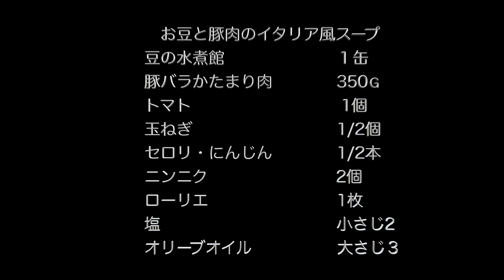【ストウブ研究会】赴任男の孤独飯！イタリア風スープとアラジントースターで炊飯！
こんにちは😃赴任です🤨
赴任7年目の孤独飯継続中🤣

ストウブ鍋を使って料理をしています。
ストウブ鍋って有名だけど、実際は？サイズ感は？
じゃぁどんなご飯が？
その様な方へおすすめです！
簡単調理で作れるご飯動画で

『ストウブ研究会』赴任男の孤独飯！がLINE公式アカウント作りました🙇‍♂️
リンクから友だち追加してください。

　お豆と豚肉のイタリア風スープ
豆の水煮館　　　　　　　１缶
豚バラかたまり肉　　　　350ｇ
セロリ・にんじん　　　　1/2本
ニンニク　　　　　　　　2個

【調理器具】
staub ストウブ 「 ピコ ココット ラウンド グレー 14cm 」 小さい 両手 鋳物 ホーロー 鍋 IH対応 【日本正規販売品】

staub ストウブ 「 ピコ ココット オーバル グレー 15cm 」 小さい 両手 鋳物 ホーロー 鍋 IH対応 【日本正規販売品】 La Cocotte Oval 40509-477

staub ストウブ 「 両手フライパン グレー 20cm 」 スキレット 両手 鋳物 ホーロー IH対応 【日本正規販売品】 Double Handle Frying Pan 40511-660

staub ストウブ 「 ドーム ガラス蓋 20cm 」 フライパン 蓋【日本正規販売品】 Staub Domed glass lid 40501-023

staub ストウブ 「 ラ ココット de GOHAN グレー M 16cm 」 ご飯鍋 炊飯 2合 鋳物 ホーロー鍋 IH対応 炊飯器 【日本正規販売品】 La Cocotte de GOHAN 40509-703

staub ストウブ 「 ワナベ グレー M 18cm 」 両手 鋳物 ホーロー 鍋 炊飯 2合 IH対応 【日本正規販売品】 Wa-NABE 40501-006

staub ストウブ 「 ピコ ココット ラウンド グレー 20cm 」 両手 鋳物 ホーロー 鍋 IH対応 【シリアルナンバー付き日本正規販売品】 La Cocotte Round 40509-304

staub ストウブ 「 スキレット グレー 16cm 」 フライパン ホーロー 鋳物 鉄 IH対応 【日本正規販売品】 Skillet 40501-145

staub ストウブ 「 ハーフ テリーヌ ブラック 15ｘ11cm 」 テリーヌポット鍋 IH対応 【日本正規販売品】 Speciality 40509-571

Zwilling ツヴィリング 「 ネロ フライパン 24cm ブラック コーティング 」 全面3層 ステンレス IH対応 【日本正規販売品 】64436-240

Zwilling ツヴィリング 「 ツイン スペシャル ガラス蓋 24cm 」 フライパン フタ 【日本正規販売品】 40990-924

ZWILLING ツヴィリング 「 ピコ ソースパン 14cm 1L 」 片手 鍋 ステンレス 【日本正規販売品 】 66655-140

staub ストウブ 「 シリコン スープレードル 」 スパチュラ おたま 【日本正規販売品】 Ustensiles Soup ladle 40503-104

staub ストウブ 「 シリコン サービングターナー 」 フライ返し 【日本正規販売品】 Ustensiles Serving turner 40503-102

staub ストウブ 「 シリコン しゃもじ 」 杓文字 【日本正規販売品】 Ustensiles Rice spoon 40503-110

staub ストウブ 「 シリコン トング 」 【日本正規販売品】 Ustensiles Tongs 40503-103

staub ストウブ 「 マグネット トリベット ラウンド 16.5cm 」 鍋敷き 【日本正規販売品】 Accessory 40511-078

無印良品 シリコーン調理スプーン スモール 約長さ25cm 44498774 黒

無印良品 シリコーンジャムスプーン 約長さ19cm 82932423, 黒

BRUNO ブルーノ カセットコンロ ミニ キャンプ ガス 焼肉 アウトドア 千石 小型 防災 用品 震災 備え かわいい おしゃれ グリーン BOE094-GR 7760892

シャープ 過熱水蒸気 オーブンレンジ 31L コンベクション 2段調理 ホワイト RE-SS10-XW

【Toffy/トフィー】 LEDランタン加湿器‹充電式› HF04 (ペールアクア)　USB充電式 コードレス LEDライト インテリア おしゃれ かわいい　HF04-PA

BRUNO 全方位型ファンヒーター Classic Stove グリーン サイズなし BOE100-GR

Amazonのアソシエイトとして、赴任男の孤独飯！は適格販売により収入を得ています。

【camera】
SONY ZVｰ1
SONY ZV-E10
iPhone11pro
【レンズ】
SONY SEL35F18
SIGMA16mF1.4

【MUSIC】
『フリーBGM DOVA-SYNDROME』